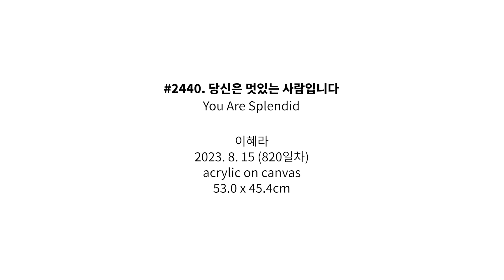#2440. 당신은 멋있는 사람입니다 (You Are Splendid) | 이혜라 Hyera Lee | 2023